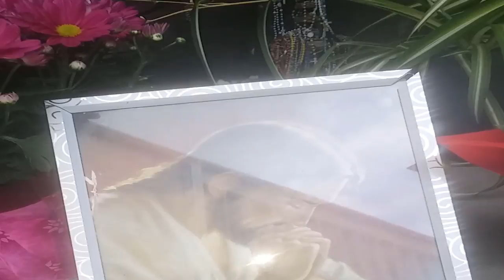National Shrine of Our Lady of Czestochowa Church And Moravian Pottery & Tile Works Museum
The Moravian Pottery & Tile Works (MPTW) is a history museum located in Doylestown, Pennsylvania. It is maintained by the County of Bucks, Department of Parks and Recreation. The museum was individually listed on the National Register of Historic Places in 1972,[] and was later included in a National Historic Landmark District along with the Mercer Museum and Fonthill. These three structures are the only cast-in-place concrete structures built by Mercer.[

Handmade tiles are still produced in a manner similar to that developed by the pottery's founder and builder, Henry Chapman Mercer. Tile designs are reissues of original designs. Mercer was a major proponent of the Arts and Crafts movement in America. He directed the work at the pottery from 1898 until his death in 1930.

Mercer generally did not affix a potter's mark to tiles made while he directed the work at MPTW. Following his death, there were several marks used to indicate that a tile had originated at MPTW. When the Bucks County Department of Parks and Recreation took over the MPTW as a working museum, all tiles made by the museum were impressed on the obverse with a stylized "MOR," the words "Bucks County" and the year of manufacture (see illustration).

The reproduction tiles made today are made using Mercer's original molds, clay that is obtained locally and has properties similar to those of Mercer's original source, slips and glazes that follow Mercer's final formulations, although some have been modified to reduce the lead and heavy metal content to less toxic levels.

The Tile Works is one of three cast-in-place concrete structures built by Mercer. The others include Fonthill, which is located on the same property and served as his home; and the Mercer Museum, located approximately one mile away.

In 1953 a Polish Pauline monk, Father Michael M. Zembrzuski, purchased a tract of land near Doylestown with the intention of building a chapel dedicated to the Black Madonna of Częstochowa at Jasna Góra, Poland's most important religious icon, to reconnect Polish-Americans with their Polish Catholic roots. A barn was converted into the first chapel; it was moved to a new site and dedicated on June 26, 1955.

The chapel was reorganized as a shrine to celebrate the thousandth anniversary of the Polish nation in 1966. It was dedicated on October 16, 1966, by Archbishop (later Cardinal) John Krol and President Lyndon B. Johnson. The centerpiece of the new shrine was a church building designed by the Polish-American architect George Szeptycki housing the replica of the Black Madonna painting.

In subsequent years other facilities have been added to the site, including a Polish-American cemetery (including monuments to Poland's second prime minister Ignacy Paderewski, the Polish-Lithuanian hussars, and the victims of the Katyń massacres), a monastery, and a visitor center. The cemetery also includes the graves of members of the Polish Veterans of World War II. The lower church interior was remodeled to resemble the interior of the Jasna Góra shrine in Poland housing the original painting. There is also an outdoor pathway with the Stations of the Cross.